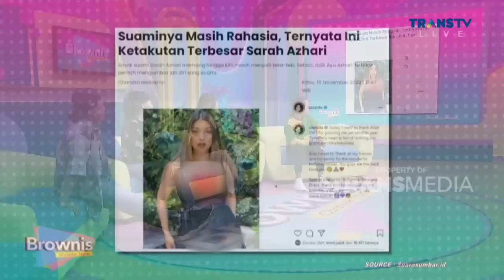Sarah Azhari Rindu Indonesia, Akhirnya Muncul Di TV Lagi | BROWNIS (2/12/22) P1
BROWNIS

Lama tak mendengar kabar Sarah Azhari, kini ia tampil lagi di TV nasional. Dirinya mengaku pulang ke Indonesia karena merasakan homesick dengan suasana di Indonesia. Bertahun-tahun di Amerika membuat dirinya memutuskan untuk ''Pulang Kampung''. Selain itu, ada pula nih anak kecil yang jago banget bernyanyi dan miliki karakter suara yang bagus. Lalu, ada cerita dari Jerry Int Veld saat pertama kali terjun ke dunia akting. Kira-kira, gimana sih keseruan bintang tamu hari ini? Semua itu akan dibahas bersama host-host yang gegeer seperti Ruben Onsu, Ivan Gunawan, Ayu Ting-Ting dan Wendi hanya di TRANSTV

TAYANG SETIAP HARI SENIN-JUMAT PUKUL 12.30 WIB